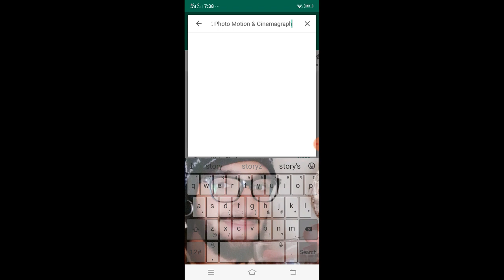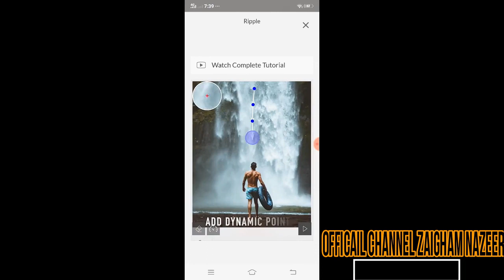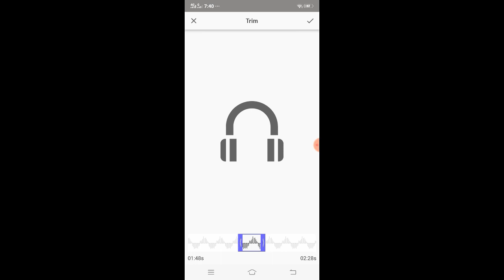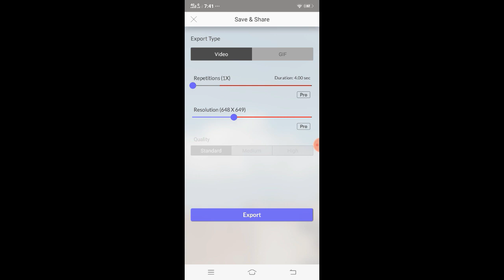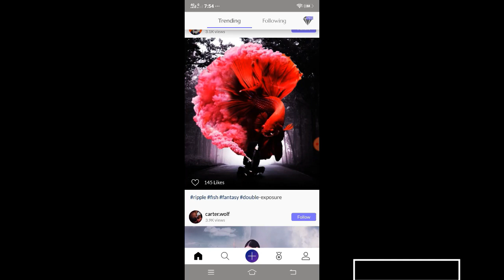Photo Editing on mobile phone in URDU | StoryZ App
apps.. Name ; Storyz

My Name Zaigham Nazeer

thanks friends

storyz photo editing in urdu